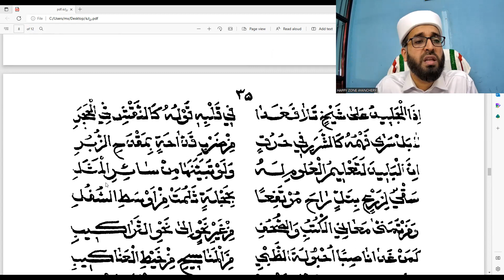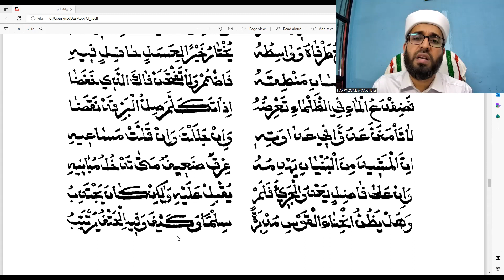RAZANATH DARS 8 / قصيدة رزانة درس 8 / ABDUL HAKEEM SAQAFI AYANCHERY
قصيدة رزانة درس 8
عبد الحكيم الثقافي آينجيري
درس

റസാത് ദർസ് 8
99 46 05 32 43
ഓണലൈൻ ദർസ്

ABDUL HAKEEM SAQAFI SAQAFI AYANCHERY
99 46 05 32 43
HAPPY ZONE AYANCHERY
ONLINE DARS
RAZANATH DARS 7